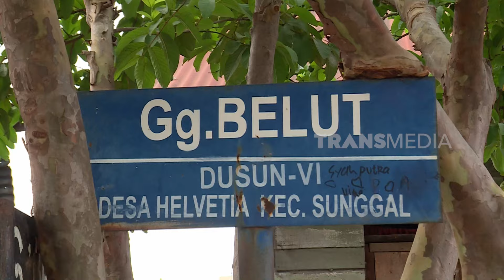Ihsan Tarore Kulineran di Warung Belut Mas Ben Dan Mbak Sherly | MAKAN RECEH (14/07/24)